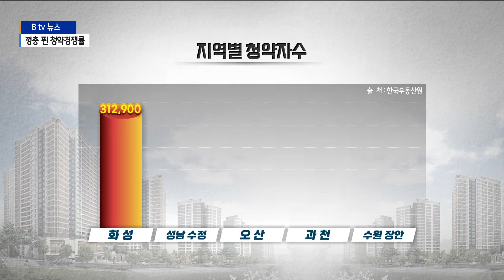[경기]경기도 청약경쟁률 26 :1...5년 사이 5배 '껑충'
경기도 아파트 청약 경쟁률이
5년 사이 5배나 껑충 뛰어오른 것으로 나타났습니다.

서울 집값 급등으로 경기도로 눈을 돌렸고,
실수요자들이 청약에 뛰어들면서
높은 경쟁률을 나타낸 것으로 보이는데요.

이러한 추세는 앞으로도 계속될 거라는 전망입니다.

임세혁 기자의 보도입니다.

올들어 지난 10월까지
경기도내 아파트 분양에
무려 80만명의 청약이 몰린 것으로 나타났습니다.

3만600가구 모집에 80만3천800명이 몰리면서
청약경쟁률은 26:1을 기록했습니다.

지난 2017년 5.38대 1에 불과했지만
해마다 껑충 뛰면서
5년만에 경쟁률이 5배나 오른 겁니다.

서울 집값이 급등하면서 상대적으로 저렴하고
접근성이 좋은 경기도가
대안으로 떠오른 것이라는 분석입니다.

아울러 점점 높아지는 집값에
이제는 붙잡지 않으면 안된다고 생각한
기존 경기도 거주자들도 청약에 뛰어들면서
높은 경쟁률이 나타났다는 겁니다.

[권일/부동산 인포 팀장]
"경기도에 실수요자였던 분들이 청약통장을 그냥
쥐고 계셨던 분들이 청약통장을 꺼내 들었다고
봐야 하는 거고요. 서울 집값이 워낙 경기도보다도
더 비싸게 오르다 보니까 그 돈이면 차라리
경기도에서 더 평수 괜찮은 걸로 좀 더 새 아파트로
이사할 수 있다는 이런 것들이 작용하면서
서울에서도 많이들 빠져나갔고요."

지역별로는 화성시 아파트가 31만2천900명으로
가장 많은 청약자가 몰렸고,
성남과 오산, 과천 등이 뒤를 이었습니다.

가장 높은 경쟁률의 아파트는
동탄역 인근의 A아파트로
일반 분양 302가구 모집에
무려 24만4천300명이 몰려
809대1이라는 역대급 기록을 세우기도 했습니다.

부동산 전문가들은
"내년 대출규제에 따라 잠시 주춤할 수는 있겠지만
경기도 아파트의 높은 청약경쟁률은
앞으로도 계속될 것으로 보인다"고 전망했습니다.

촬영/편집-허 관 기자

SK브로드밴드 경기뉴스, SK브로드밴드 수원방송, 임세혁
기자, 경기도, 아파트청약률, 부동산인포,